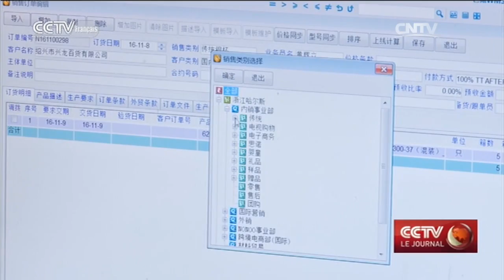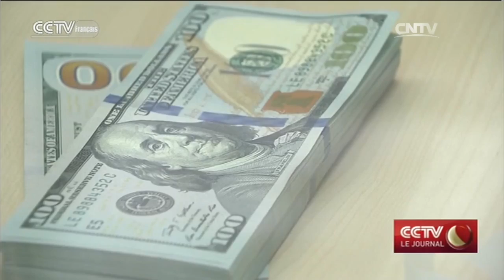La fluctuation du change impacte les exportateurs de ventouses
La Chine est un grand pays manufacturier et exportateur dans le monde.